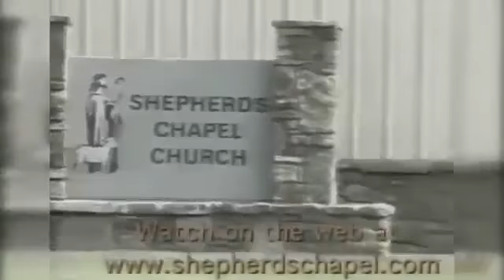Proverbs ~ 24:1 to 24:34